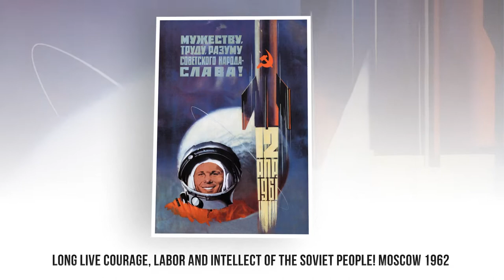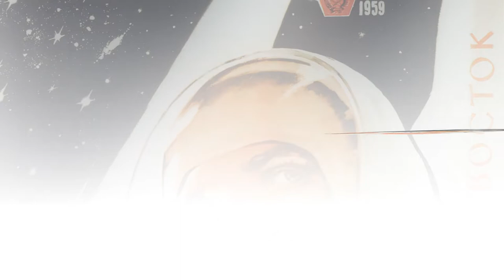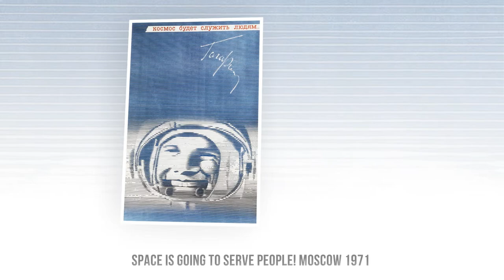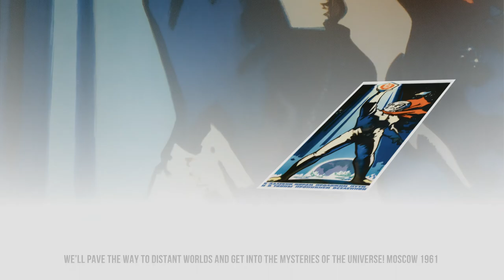Space Will Be Ours - USSR Propaganda Print Poster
The first step in the exploration of outer space, taken on October 4, 1957, when the Soviet Union launched an artificial satellite of the Earth, laid the foundation for the creation of the youngest poster genre - the space one. Here everything was filled with a joy, which were the successful flights of first satellites spacecraft with a man aboard.

The pioneer of this genre was the artist Valentin Viktorov - an unsurpassed master of decorative festive poster compositions. Viktorov owns most of the posters of 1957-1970, which can always be recognized by a clear graphic pattern, rich color, dynamic composition and exact slogan.

After the establishment of the annual cosmonautics Day on April 12 in the Soviet Union, the image of the first cosmonaut Yuri Gagarin began to symbolize this national holiday. The artists worked on festive posters, each time invariably maintaining loyalty to the image of the hero's figure. The decade of the first manned flight into space was marked by the release of the poster "Cosmos will serve people ... Gagarin" (1971), the author of which - Anatoly Yakushin - returned everyone to that significant day when the running lines of the television screen showed the world the famous smile in the cabin of the spaceship "Vostok-1".

Space posters created by artists in those recent years, and today are very popular. They inspire cheerfulness and optimism, reminding us all the slogan that sounded on Red Square in Moscow on an unforgettable day on April 12, 1961:
“Hurray! Space is ours!”

Images & Pictures:
1. Our triumph in Space is the hpn to the Soviet country! Moscow 1963
2. Socialism is our launching pad Moscow 1962
3. Space is going to serve people! Moscow 1971
4. Sputnik of friendship and cooperation!
5. The distance to even the furthest planet is not that long, folks! Moscow 1963
6. The dreams came true on 12 April Moscow 1961
7. We are born to make dreams come true! Moscow 1960
8. We are creative and friendly and clever
9. We’ll pave the way to distant worlds And get into the mysteries of the Universe! Moscow 1961
10. Being long for the future is our life! (V. Mayakovsky) Moscow 1968
11. For the glory of Communism! Moscow 1961
12. In the name of peace and progress! Moscow 1965
13. Let’s conquer Space! Moscow 1960
14. Long live courage, labor and intellect of the Soviet people! Moscow 1962
15. Long live Soviet science. Long live the Soviet man - the first astronaut! Moscow 1961
16. Long live the Communist Party of the Soviet Union! Moscow 1962
17. Long live the first astronaut Yu. A. Gagarin! Moscow 1961
18. Long live the son of the Communist Party! Moscow 1961
19. Long live the Soviet people - the Space pioneers! Moscow 1962